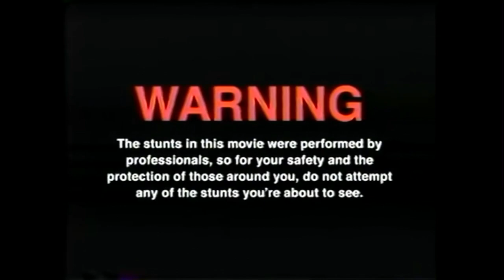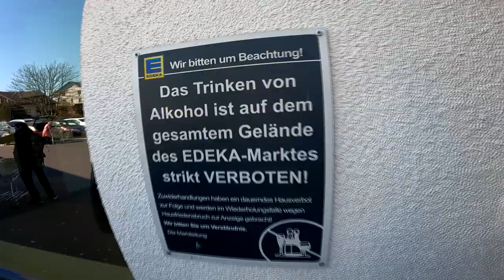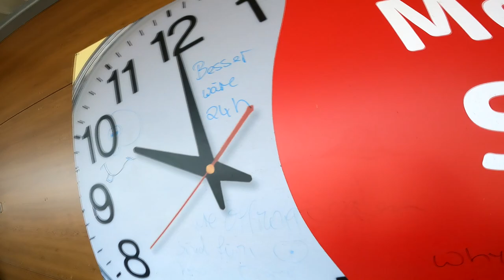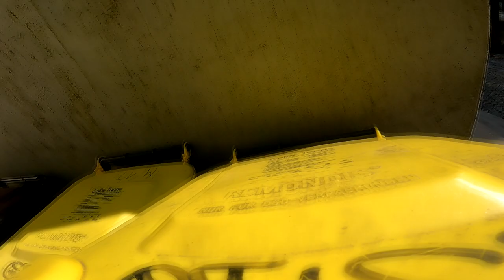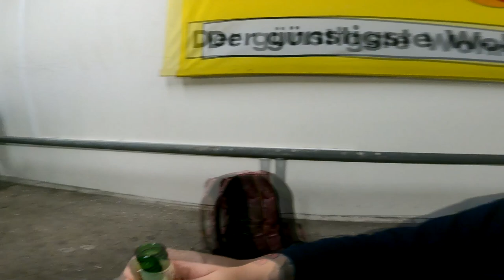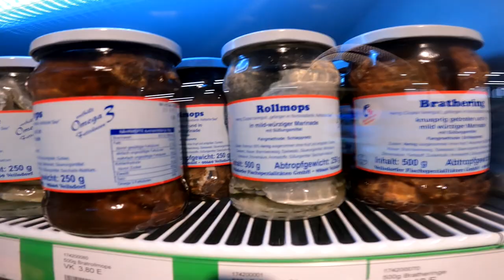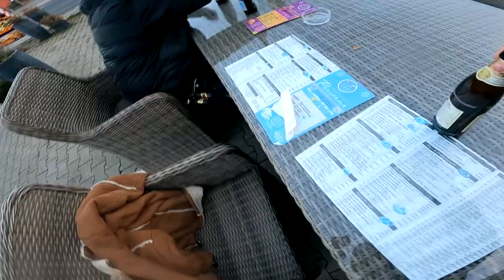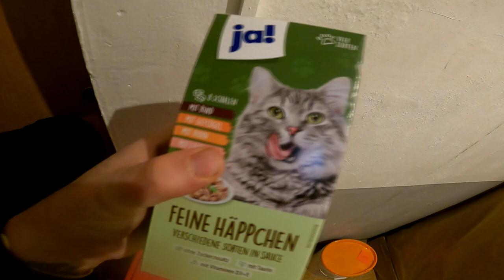12 PUBS 12 BIER | Die goldene Meile 7.0 mit Thomas & Der Fahrer | The Worlds End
GUMMA !!!